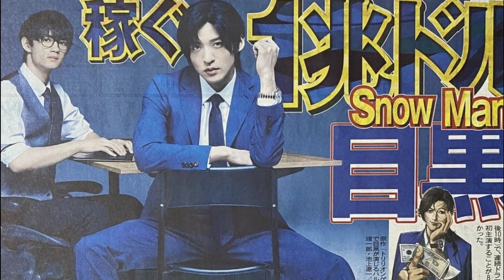目黒蓮が“世界一のワガママ男”演じる「トリリオンゲーム」など、話題の夏ドラマをピックアップ！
この夏スタートする新ドラマ最新情報が続々と公開中。気になるキャストやストーリーなど、話題の作品をピックアップして紹介する。■堺雅人、阿部寛、役所広司…豪華俳優陣が集結！ VIVANT(ヴィヴァン)(7月スタート、毎週日曜夜9:00-9:54、TBS系) 数々の名作を世に送り出してきた福澤克雄が原作・演出を手掛ける、完全オリジナルの“アドベンチャードラマ”。今作の主演は、堺雅人。「半沢直樹」(2013年ほかTBS系)シリーズで驚異の視聴率をたたき出した堺が3年ぶりに日曜劇場に帰ってくる。また、幅広い作品で圧倒的な存在感を放つ阿部寛、世界進出も決定している二階堂ふみ、若くして日本アカデミー賞の常連俳優である松坂桃李、そして日本映画界を代表する名優・役所広司らも出演。
主演ドラマ『トリリオンゲーム』で世界一のワガママ男に！ タッグを組むのは佐野勇斗,目黒蓮さんが“世界一のワガママ男”に！? 初の単独ドラマ主演にファン歓喜！,トリリオンゲーム,トリリオンゲームめめ,【トリリオンゲーム】目黒蓮（snow man）,snow manの目黒蓮が主演を務める7月期のtbs系金曜ドラマ「トリリオンゲーム」,トリリオンゲーム キャスト,『トリリオンゲーム』ビビッドな主人公をどう演じる？,snow manの目黒蓮 ついに！！snow man・目黒蓮「トリリオンゲーム」,snow man目黒蓮と「会いましたか？」の声に回答「トリリオンゲーム」共演に反響相次ぐ,“世界一ワガママな男”役で連ドラ単独初主演,トリリオンゲーム,世界一ワガママな男”役で連ドラ単独初主演,【目黒蓮×佐野勇斗】目黒蓮（snow man）連ドラ単独初主演作『トリリオンゲーム』spイン,■「世界一のワガママ男。類まれなるコミュニケーション能力であらゆる人からモテる,snow man・目黒蓮が演じる